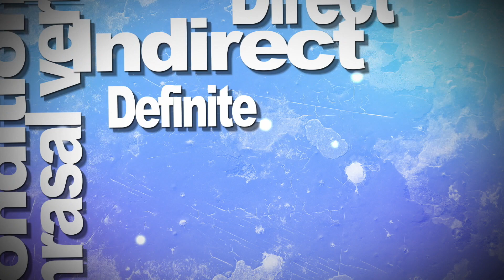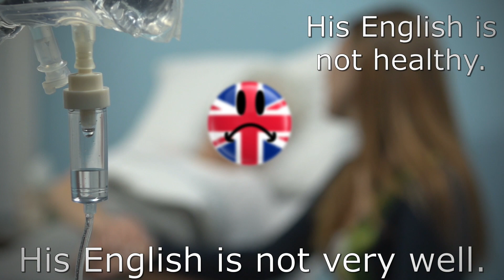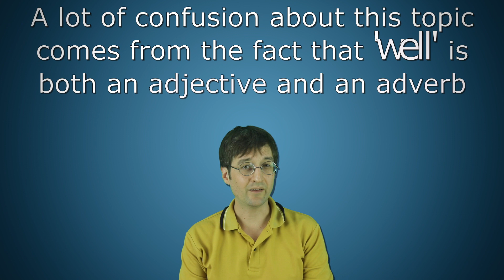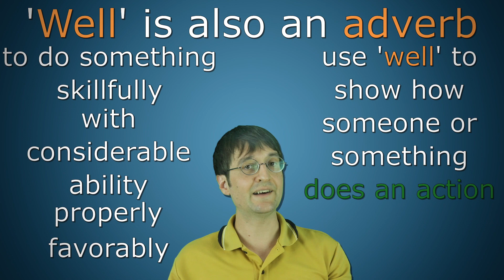Good and Well: a Grammar Tip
Good vs well
The difference between good and well can be tricky to understand. When you are writing or speaking a sentence it's often confusing and we end up using good or well incorrectly.
The key to understanding the difference between good and well is knowing that good is an adjective and well is both an adjective and an adverb. As an adjective well describes being healthy both mentally and physically or at least ok. As an adverb is describes the verb being done skillfully, with considerable ability, properly, favorably.
Good on the other hand is only an adjective;It talks about a noun. It describes a noun as having positive or even divine qualities, being desirable or even morally correct.
Many people, even language teachers cannot really explain the difference so we at Grammar Gurus thought it would be a good idea to make a video about the difference between good and well.
We feel that our video is by far the best one out there on this subject and hope that it makes this topic perfectly clear.